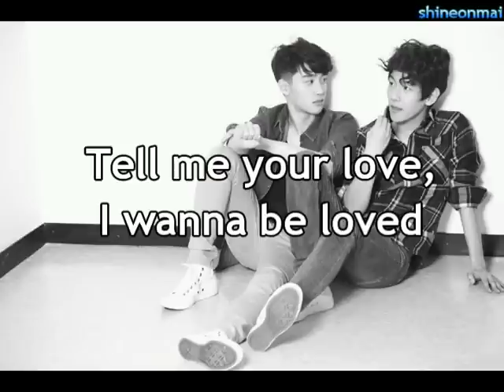(Easy Sing-Along lyrics) D.O & Baekhyun Good Morning Pops logo song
KBS 2FM Lee Geun Cheol's Good Morning Pops